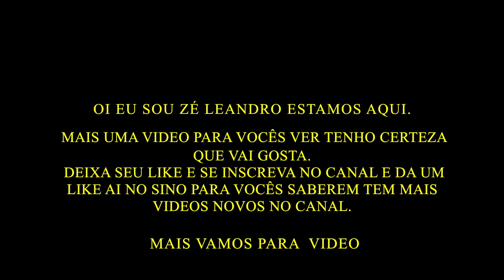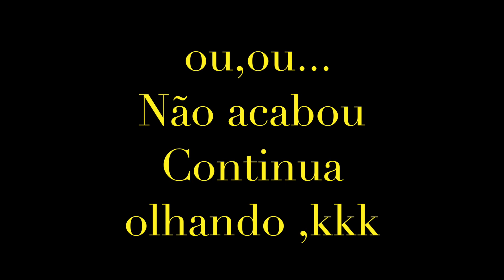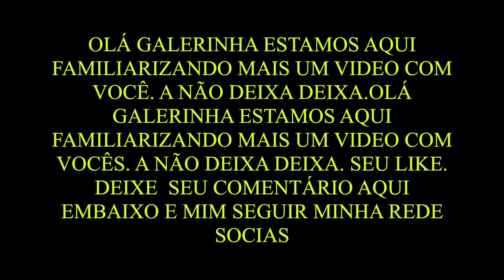domingueria Racine Rio Verde Goias. FOI MUITO TOPP!!!!!!!😍 ‹ Zé Leandro ›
✔SNAP: Leandro_iphone